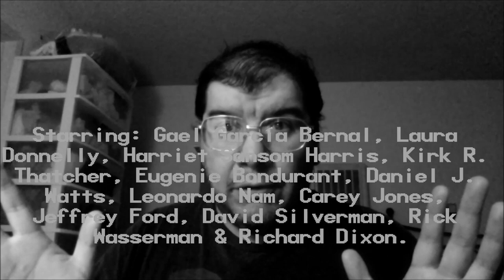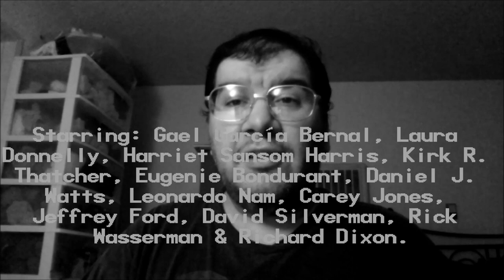Werewolf By Night (2022): Joseph A. Sobora's Special Review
My Special Review of "Werewolf By Night" (2022).
Starring: Gael García Bernal, Laura Donnelly, Harriet Sansom Harris, Kirk R. Thatcher, Eugenie Bondurant, Daniel J. Watts, Leonardo Nam, Carey Jones, David Silverman, Rick Wasserman & Richard Dixon.

Written By: Heather Quinn & Peter Cameron. Directed By: Michael Giacchino.